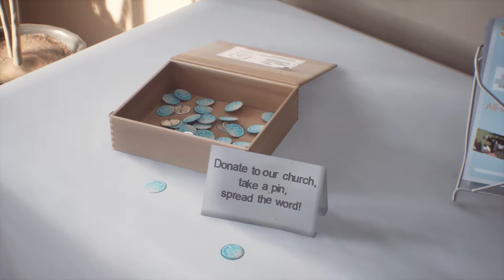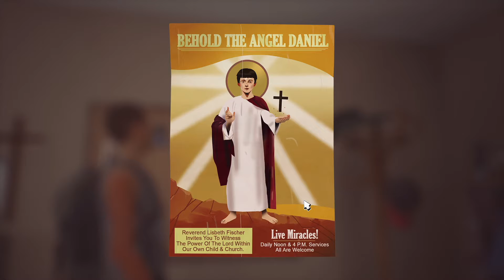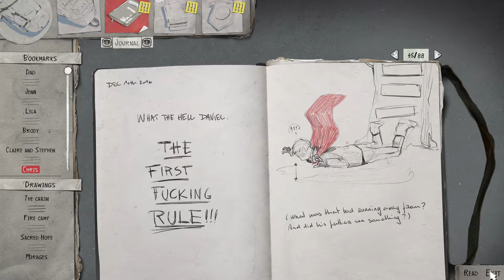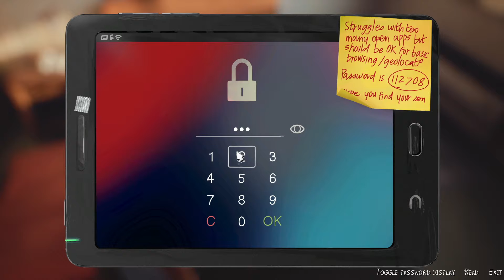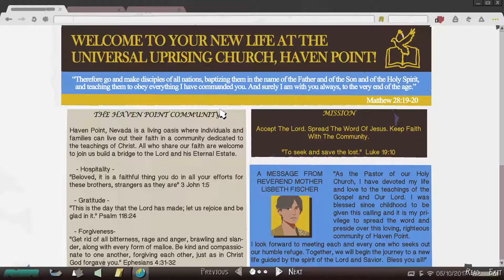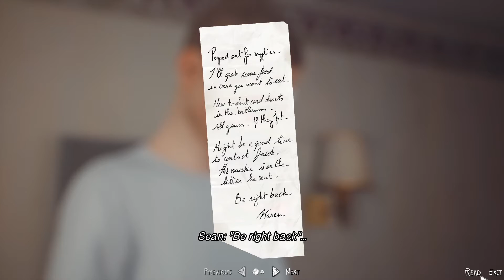Faith | Life is Strange 2 Episode 4 - Part 2 | w/Daniel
Hello Guys, gals and attack helicopters I'm here with Daniel, and today we are playing part 2 of Episode 4 of the life is strange series, I hope you enjoy it!

My Community Discord (Rules Apply if Not Followed it Will result in a ban)